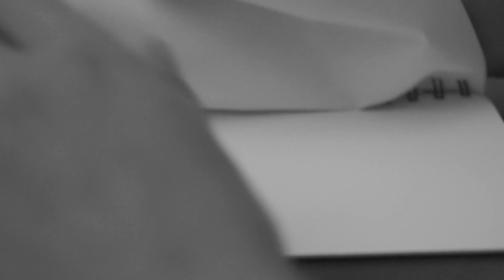"Перерождение"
Короткометражный фильм Кирилла Максименко  "Перерождение", "Degeneration"